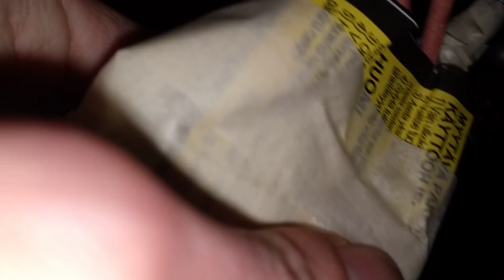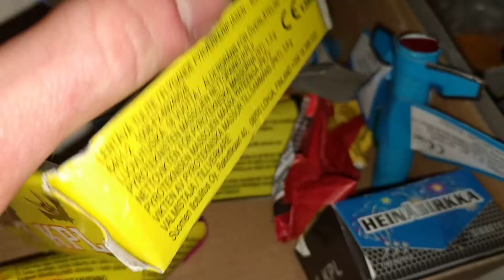Virivirihulluus iski.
Hahaha hahahds asd lol